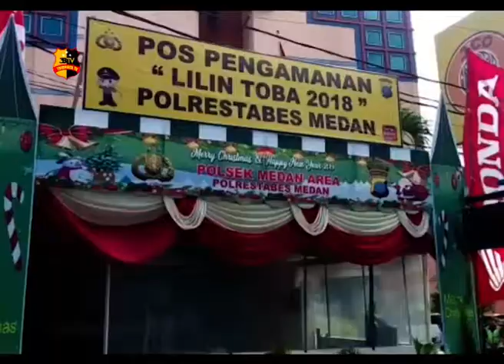POLSEK MEDAN AREA GELAR PENGAMANAN MALAM NATAL